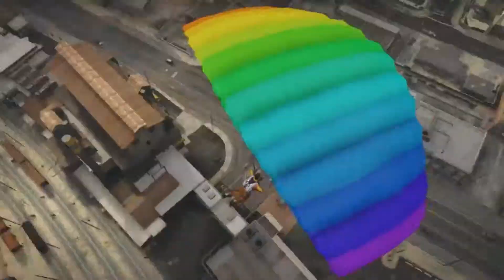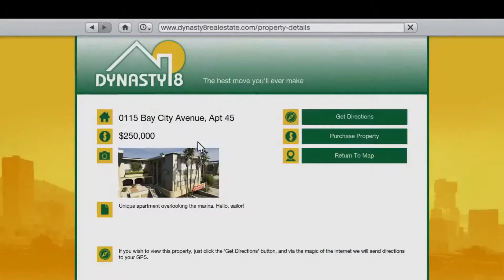Grand Theft Auto V Official Gameplay Video.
and if you want me to play any Pc game
please write in the comment section bellow